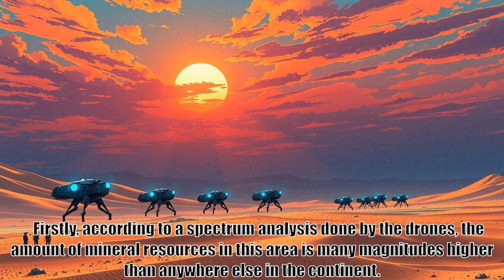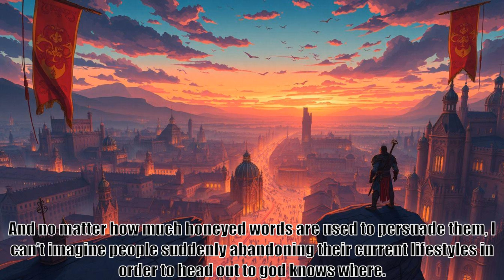Galactic Navy Officer becomes an Adventurer, part 77